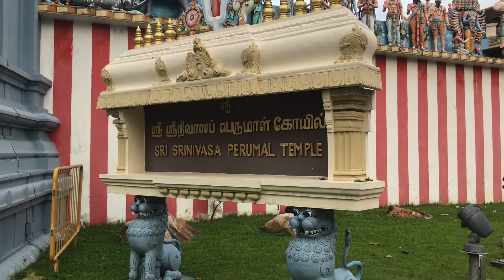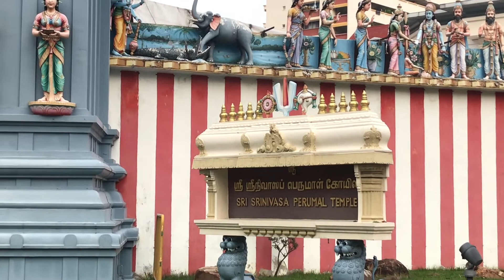Sri Srinivasa Perumal Temple, Singapore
397 Serangoon Road Singapore 218123